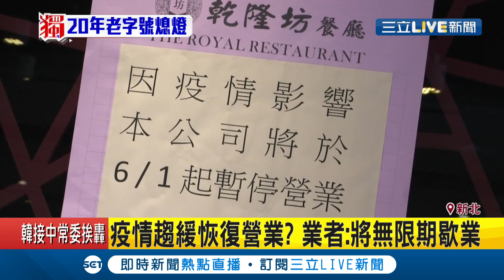新北市新店老字號乾隆坊熄燈！開業28年卻難逃疫情影響 業者宣布五月底將無限期停業│【消費報你知】20200418│三立新聞台